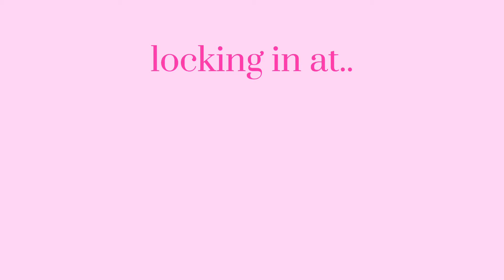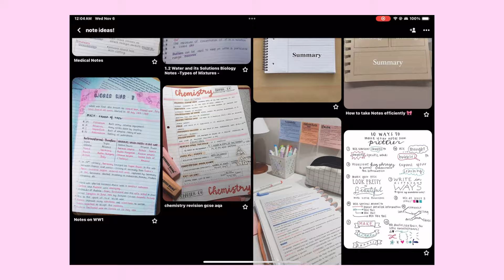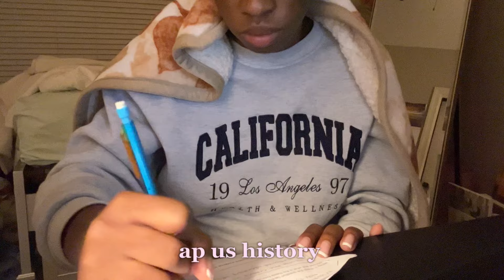PULLING AN ALL-NIGHTER ON A SCHOOL NIGHT *help*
PULLING AN ALL-NIGHTER ON A SCHOOL NIGHT *bad idea* Hey guys!! Come along with me as I mess up my schedule to complete my school work!! Enjoy this chatty vlog😚 hopefully this motivates you guys to not procrastinate & to study!!

Reminder: God’s plan is worth the wait!!